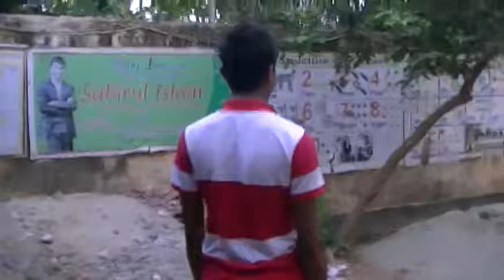Faysal Parvez|| Dinajpur Zilla School 16 Batch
tera dhean kidhar hain iye tera hero idhar hain